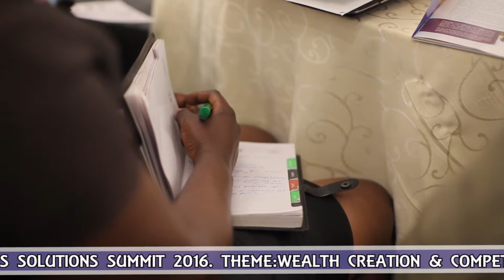MYMA BELO OSAGIE TALKS ABOUT BEEN LAWYER ENTREPRENEUR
Myma Adwowa Belo-Osagie, is a Managing Partner at Udo Udoma & Belo-Osagie law firm in Lagos, Nigeria. She is a graduate of the University of Ghana as well as the Harvard Law School.